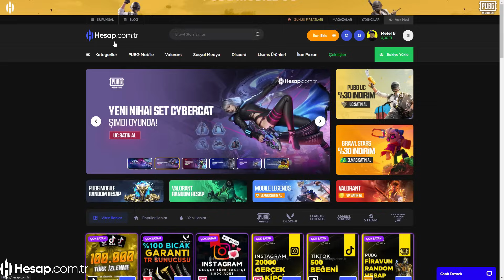Büyükanne Hapishanesinden Kaçış! - Roblox ESCAPE EVIL GRANDMA